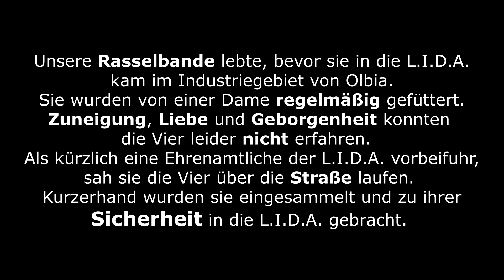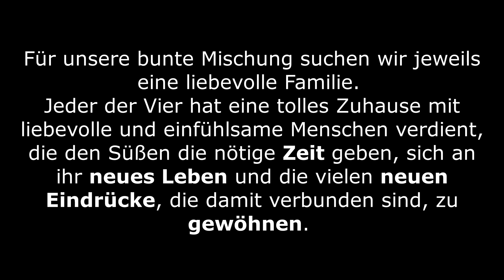Bardot, Bingo, Bosco und Brad